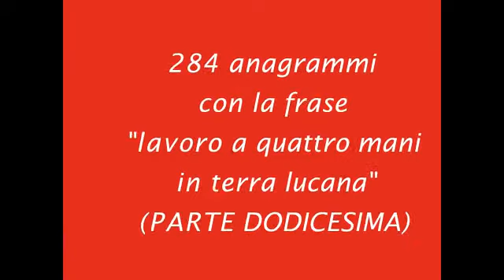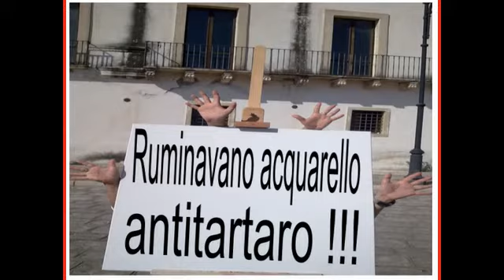Lavoro a quattro mani in terra lucana (ParteDodicesima)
Un lavoro a quattro mani a Scanzano Jonico (MT)
Visceglia art and Cabalinguista
Agosto 2010